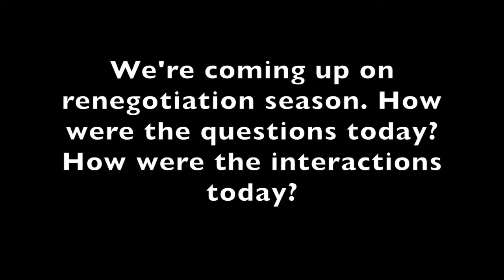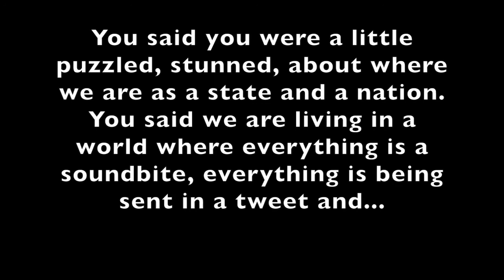Post-Townhall Interview with President Ojakian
Katherine Krajcik followed up with the President of CSCU after his town hall forum with faculty on April 19th.